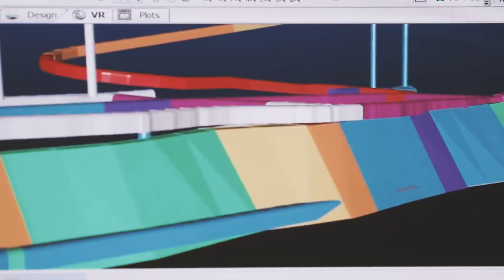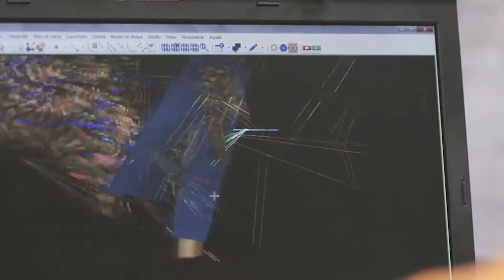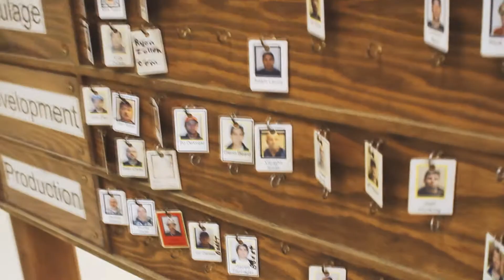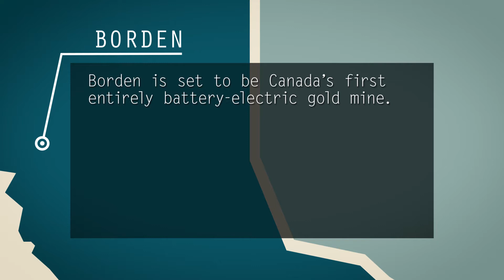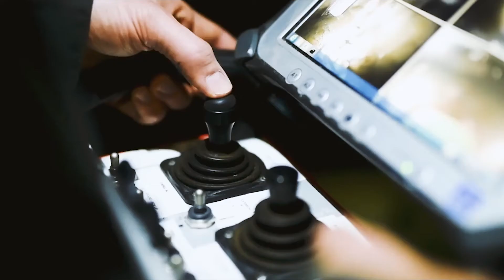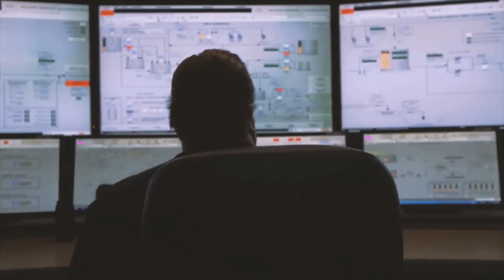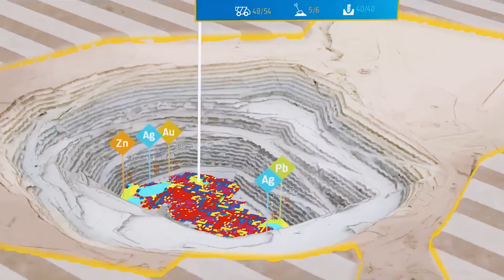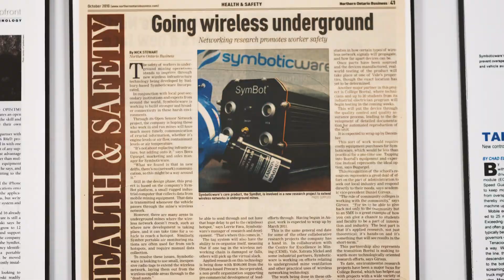Changing Mines in Ontario: The Future of Innovation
A video produced by the Ontario Mining Association of Ontario, presented at the 2018 MINED Innovation Challenge Awards.